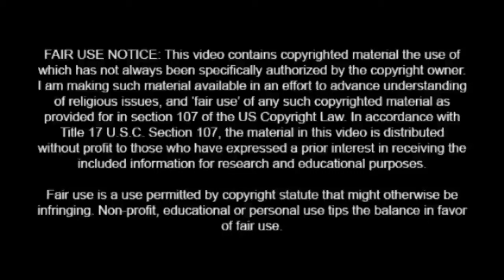Irish Comedian Dave Allen's Sketch about Lord Nelson's Death